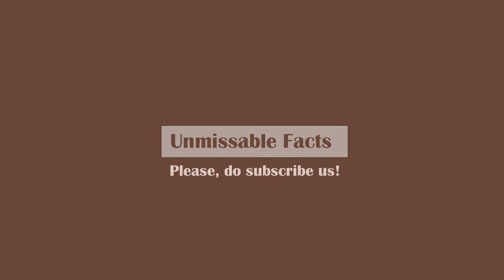Pocophone F1 price in Saudi Arabia 2019 | Poco F1 price, specs in KSA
This video presents Xiaomi Pocophone F1 price in Saudi Arabia (KSA) as updated on October 2019 along with specs of the phone. Pocophone F1 (also known as Poco F1) comes at starting market price of SAR1,299 in Saudi Arabia (KSA) for which you will get 6GB RAM and 128GB ROM.